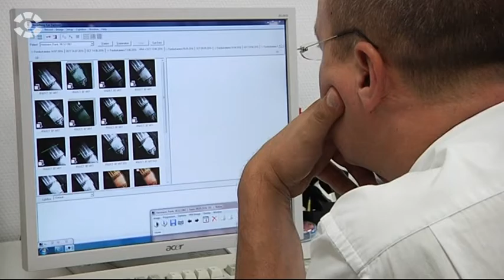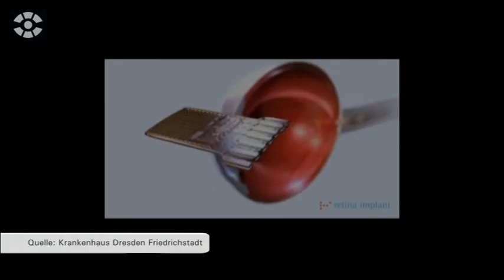Chipimplantat lässt Blinde wieder sehen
Mit einem Chipimplantat können Blinde Menschen wieder erfahren was es heißt zu sehen. Konturen und große oder kleine Gegenstände können wieder erfasst werden. Das Implantat kostet 100.000 Euro und wird in Dresden implantiert.